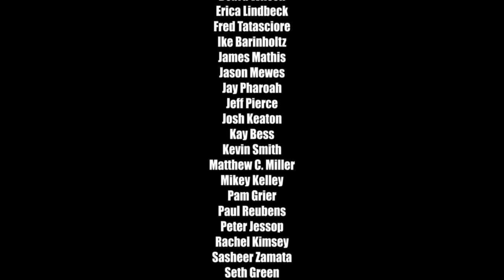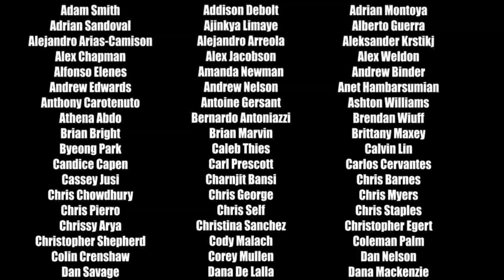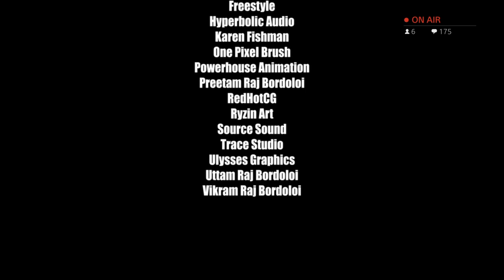SUPER EASTER EGG DIRECTORS CUT PLAYING AS WILLARD WYLER/ ZOMBIES IN SPACELAND IW ZOMBIES